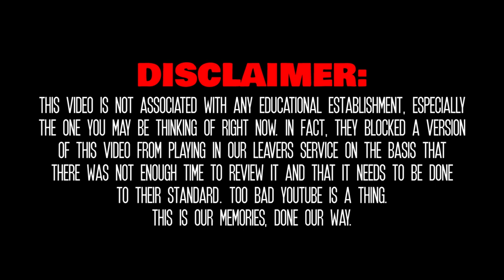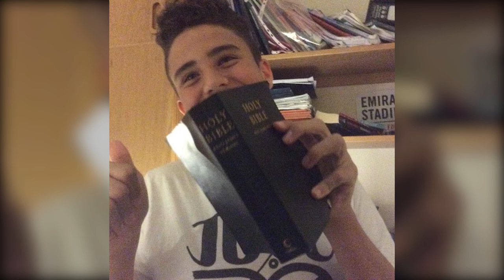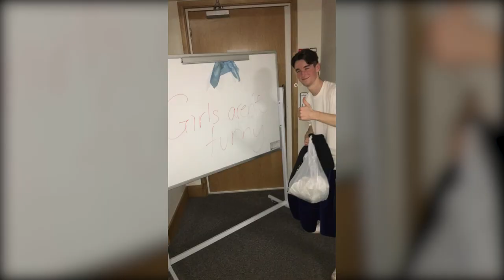Caterham School Leavers’ Video 2020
aka "isaac and co slideshow"